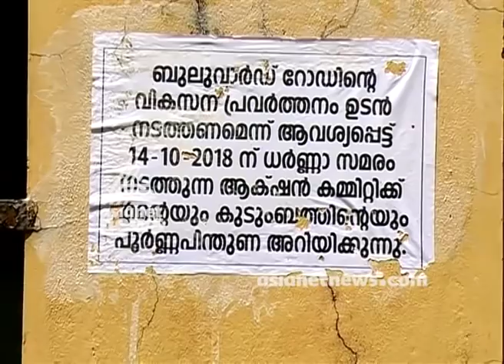Government not ready to take the renovation work of Boulevard Mahe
Government not ready to take the renovation of Boulevard Mahe